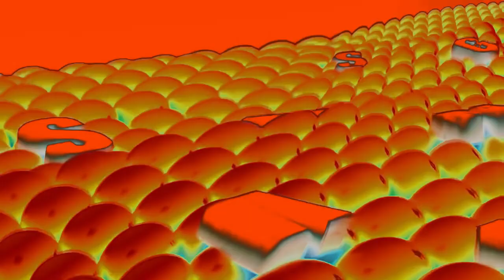Samsung Logo History in Orange Carrier